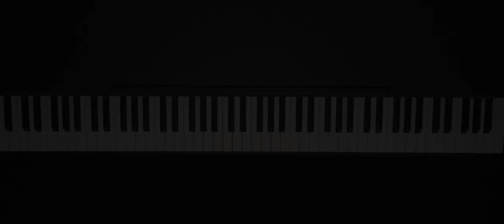Mitski - Geyser (Piano cover)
Lyrics:
And you've turned down
Every hand that has beckoned me to come
And I've turned down every hand
That has beckoned me to come
'Cause you're the one I got
You're the one I got
So I'll keep turning down the hands
That beckon me to come
Though I'm a geyser
Feel it bubbling from below
Hear it call, hear it call
Hear it call to me
Constantly
And hear the harmony
Only when it's harming me
It's not real, it's not real
It's not real enough
But I will be the one you need
The way I can't be without you
I will be the one you need
I just can't be without you